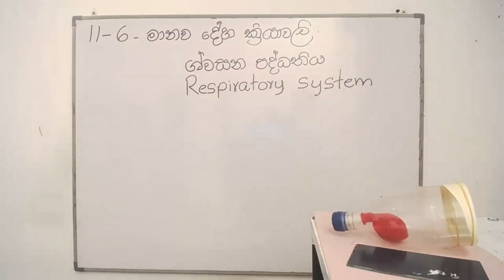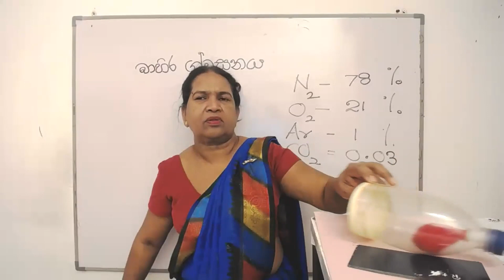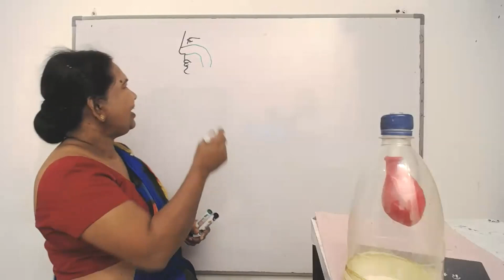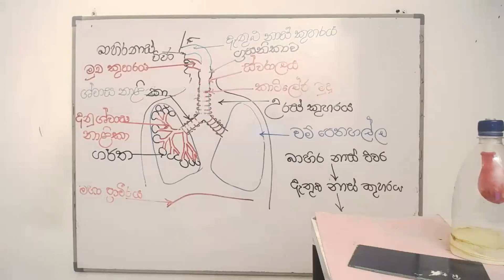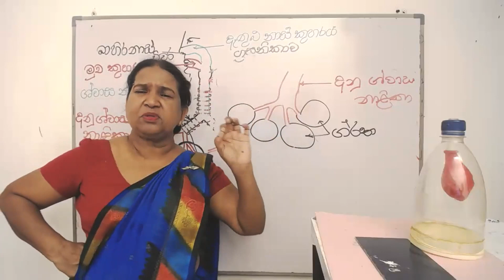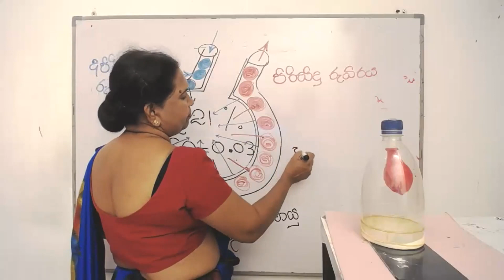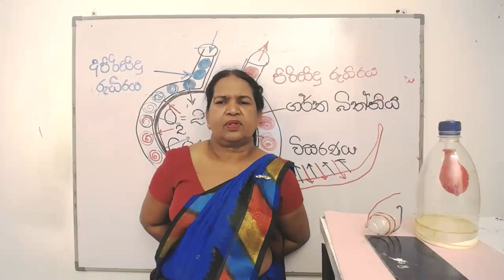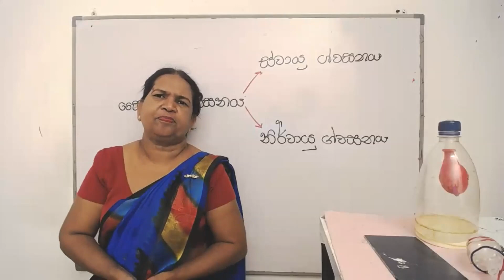ශ්වසන පද්ධතිය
1) නම
2) පංතිය, Whatsapp කරන්න